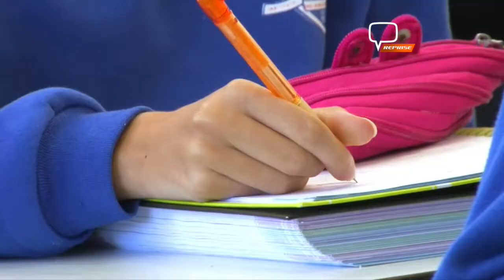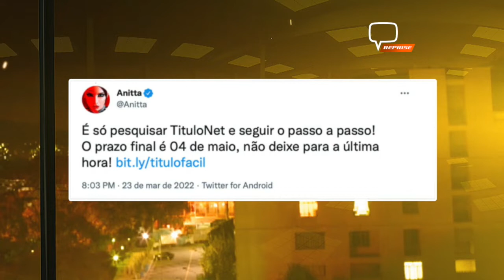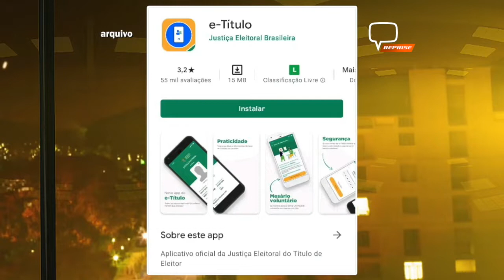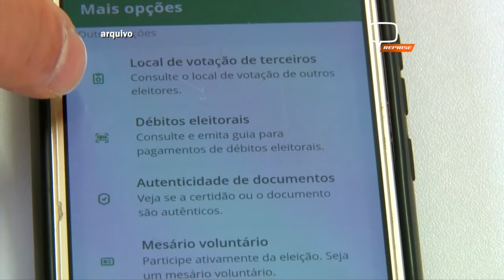EMISSÃO DO PRIMEIRO TÍTULO DE ELEITOR: ESTE ANO MUITOS JOVENS JÁ PODEM EXERCER SUA CIDADANIA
O jovem brasileiro está ciente do que acontece no país, e sabe que 2022 é ano de eleições gerais em que o voto é uma grande oportunidade para exercer a cidadania e ajudar a decidir os rumos do país.